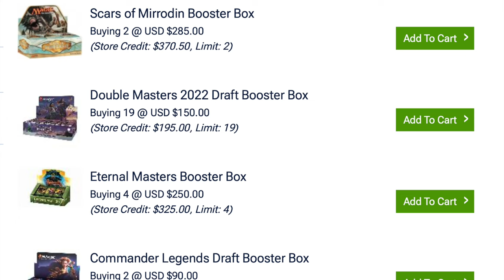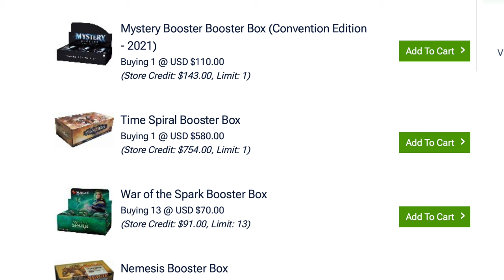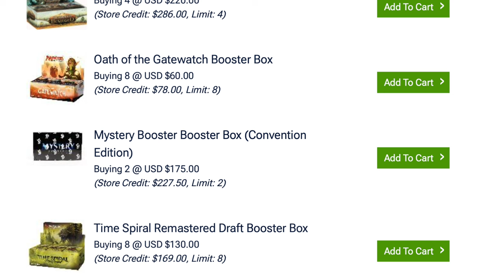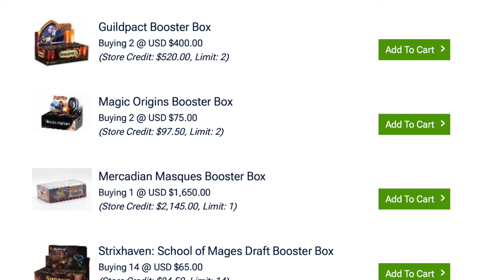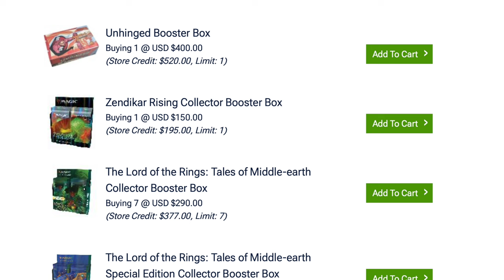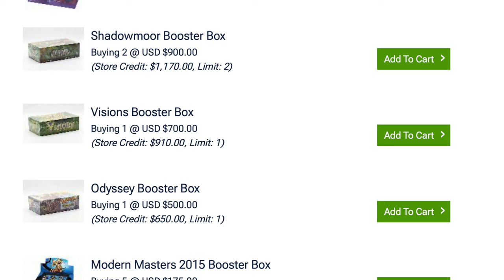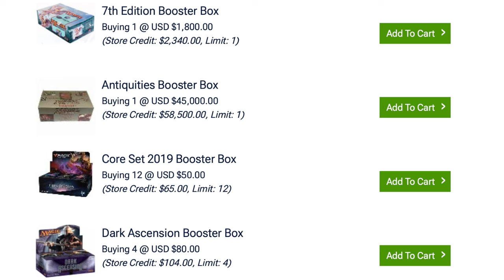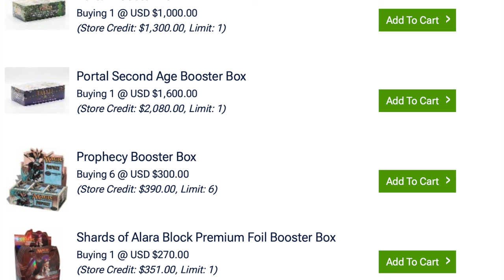Magic the Gathering Booster Boxes Modern Are the Worst TCG Investment